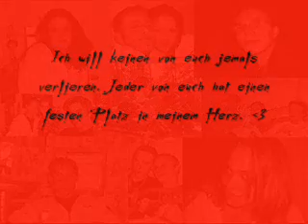The Best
Dieses Video ist für meine Freunde, für meine besten Freunde, ich kann es nicht in Worte fassen, wie viel ihr mir wert seid. Ich liebe euch alle, ohne euch ist mein Leben, ...
...gar nichts
Ihr habt mich zu dem gemacht was ich bin.